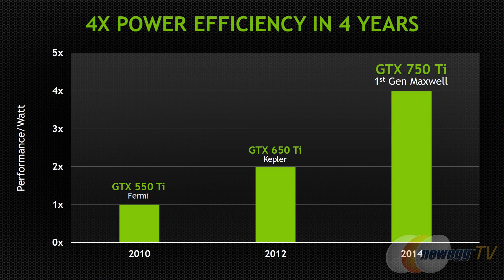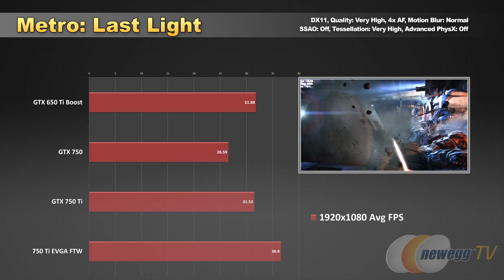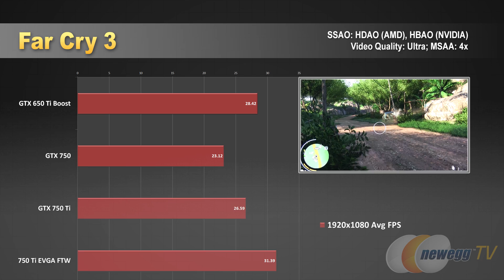NVIDIA GTX 750 Ti and GTX 750 Maxwell Introduction & Benchmarks - Newegg TV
NVIDIA GTX 750 Ti and GTX 750 Maxwell Introduction & Benchmarks

There's a new GPU architecture available, it's called Maxwell, and it's been introduced via NVIDIA's newest GTX 750 Ti and GTX 750 graphics cards. Featuring the GM107 GPU and support for all the latest NVIDIA stuff like Shield, Shadowplay and G-SYNC (for versions with DisplayPort), this is an excellent price-to-performance oriented card if you're a PC gaming enthusiast.

- Credits -
Camera: Steve
Host, Benchmarking: Paul
Editing: Anna
Graphics: Tina